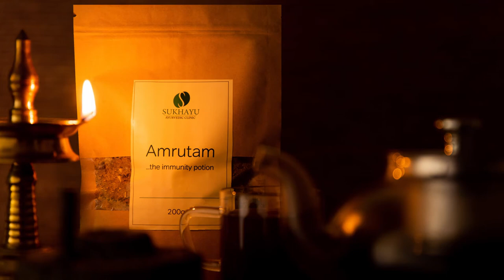Amrutam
A video made for Sukhayu ayurvedic clinic for their latest offering. A immunity boosting kadha. Something that is wonderful during the Covid 19 times.